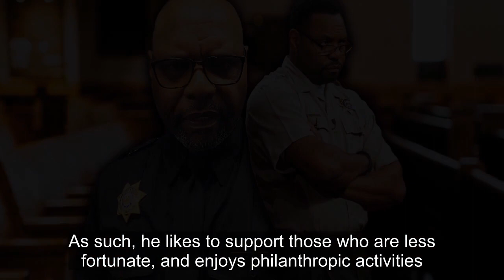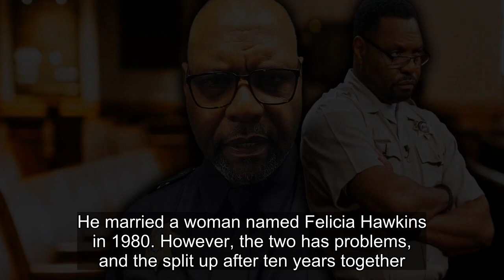10 Facts You Might Not Know About Byrd From Judge Judy